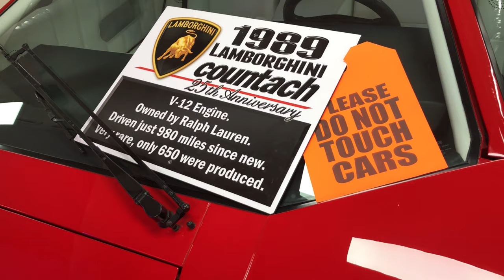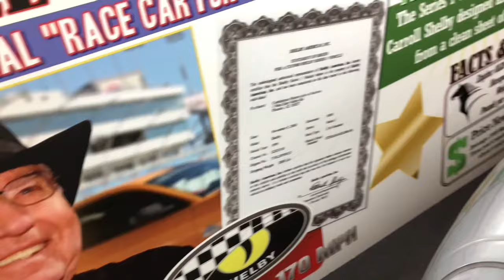Modern Day Muscle At Volo!!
Well we visit the last show room of Volo to find a couple of very nice
Shelby's Cobra Customs as well as the Shelby Series 1 a rare find, also we find a 25th anniversary Lamborghini Countach once owned by clothing legend Ralph Lauren, and last but not least a bonus footage of some nice exotics from Porsche, Dodge, Ferrari, and McLaren!